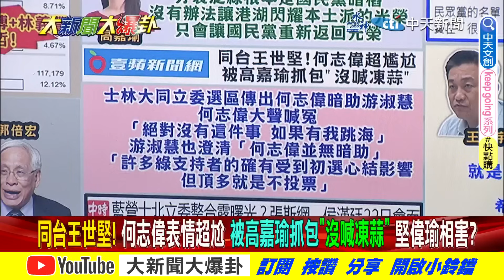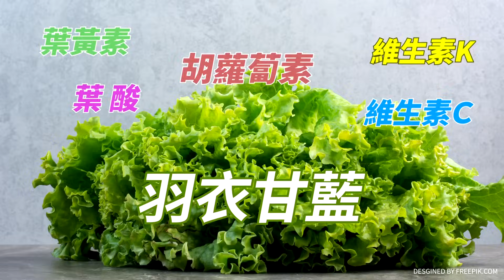【大新聞大爆卦】黃捷硬蹭韓他酸進立院打同事?尷尬!堅偉同台甲魚抓包沒喊凍蒜 精華版2@中天新聞CtiNews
⭐️李珮瑄推薦代碼:ct593

《精彩回顧》
⭐️獨!柯致電侯""藍白合""未絕望!侯:重審民調我輸我副沒問題!黃揚明評柯翻桌傷中間選民""哭屁哭""?賴神被習近平認知作戰?黃捷喊進立院對戰韓國瑜?
⭐️柯喊總統拚到底有隱情?藍白鬥而不破保留最後合作機會?亮算出藍白合驚人勝率!韓不分區第一綠怕到狂轟!4立委選區民調曝光藍打趴綠!滬台辦:賴上台速統!
⭐️藍不分區韓國瑜第一驚見吳宗憲?專業組屌打綠?吳思瑤說韓是最混立委!徐巧芯嗆去跟林秉樞混!柯:總統選到底.團結一切力量!侯朱金馬買單?甲魚願讓吳欣岱6%?
⭐️獨!藍白民調僵局讓李柏毅.賴香伶.凌濤.黃揚明急得在大爆卦棚內大吵!韓國瑜點頭列不分區第一與謝龍介.柯志恩組黃金戰隊!柯.侯.朱持續促合不想讓賴笑到最後!
⭐️藍白合威力讓賴神民調五連墜!他嚇傻決定挖爛醫界鋼鐵長城自爆?搞得白色巨塔們不陪葬綠押注侯.柯?林楚茵打柯金.媒兩抓卻變成民進黨自介?